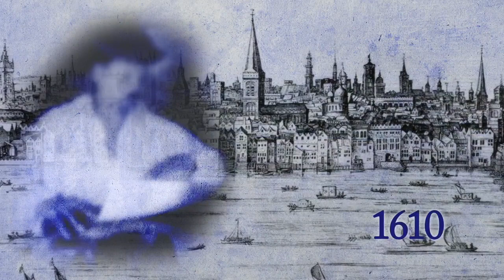Henry Hudson | PBS World Explorers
English explorer Henry Hudson was born at the height of the age of exploration in Europe, as navigators hunted for new routes to Asia. Hudson's multiple voyages to the arctic in search of a Northwest passage eventually set the stage for British colonial dominance in North America.